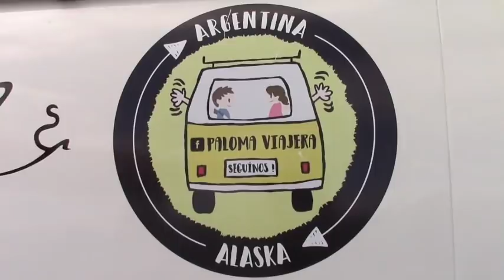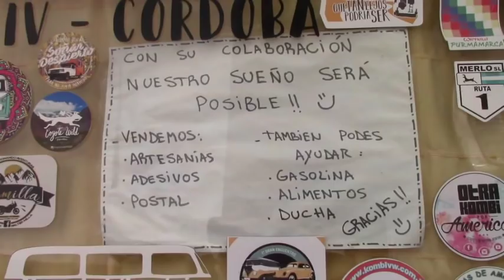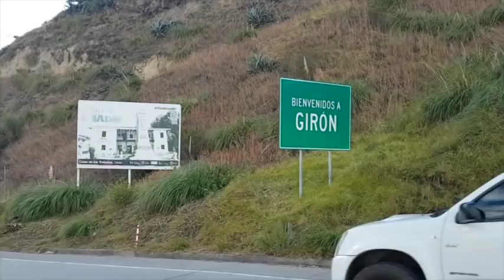Por Girón pasaron en combi pareja de aventureros argentinos rumbo a Alaska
Melisa y Rafael, de 27 y 28 años respectivamente, provenientes de la provincia de Córdova de Argentina, durmieron en El Chorro dentro de su vehículo modelo 86, que desde hace 10 meses es su hogar y lo será al menos un año más hasta que lleguen a completar su aventura en Alaska. En Girón compartieron sus experiencias y pensamientos.